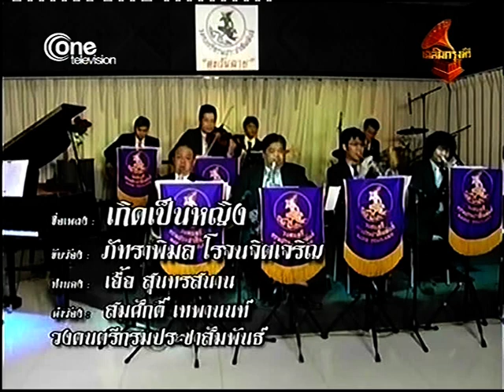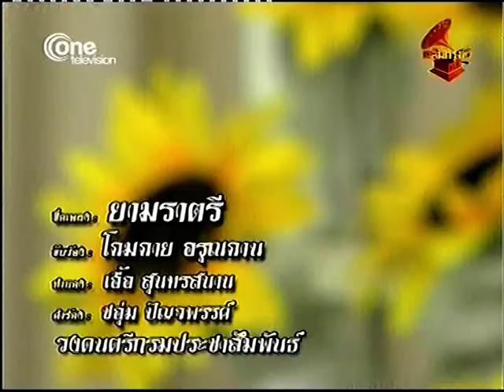เกิดเป็นหญิง ภัทราพิมล โรจนจิตเจริญ วงกรมประชาสัมพันธ์ เพื่อการอนุรักษ์